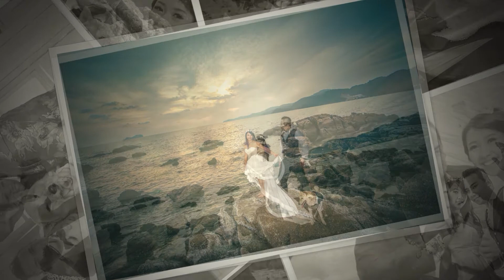Kevin and Stefanie Wedding Slideshow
14/5/2017 - Kevin and Stefanie's Wedding slides